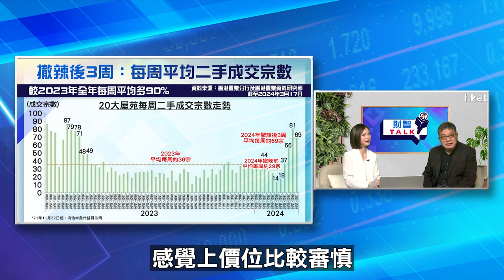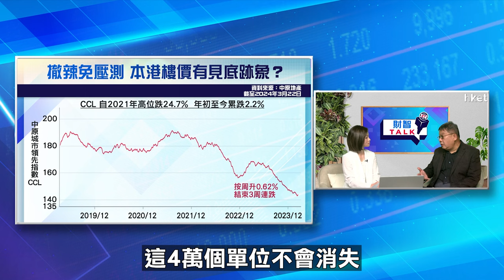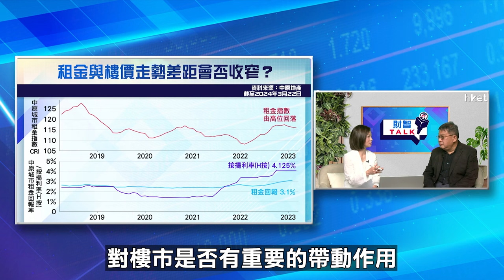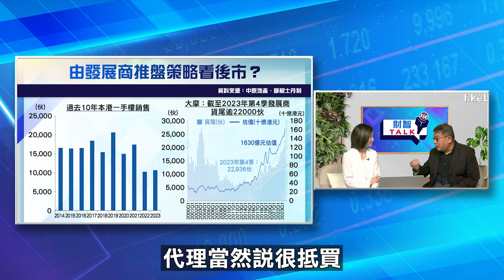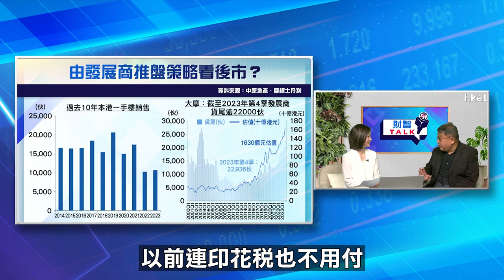【ET財智Talk】本港樓市交投將持續活躍？樓價走勢將如何發展？湯文亮分析一手二手買賣策略部署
本港樓市全面撤辣接近一個月，無論新盤或二手成交都較撤辣前倍升；令「摸貨」、「西餅客」等久違了的地產界名詞亦相繼重現。惟不少分析仍看淡後市，認為成交轉活不代表樓價止跌，面對更多新盤推售，一輪興奮後樓價或再次出現下降軌。《ET財智TALK》請來紀惠集團行政總裁湯文亮博士為大家分析後市，一手二手買賣策略應如何部署？